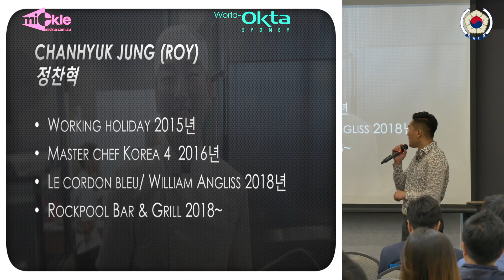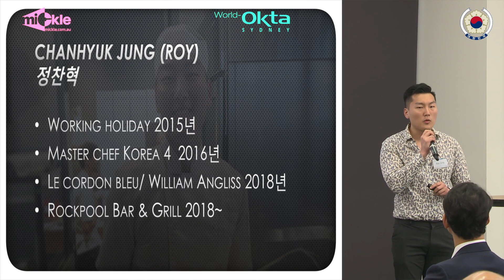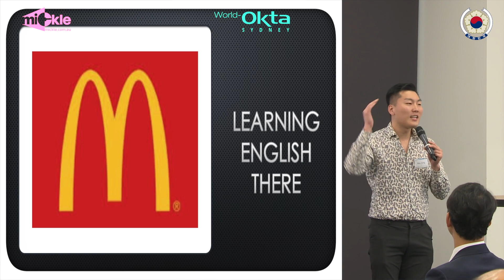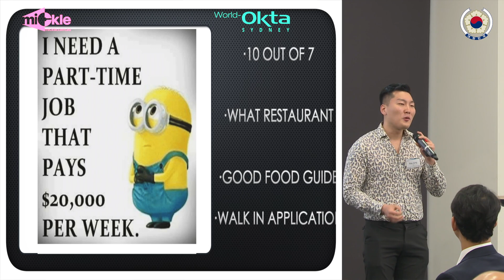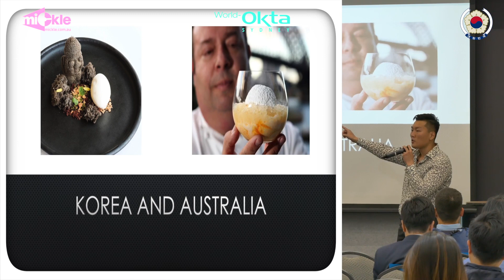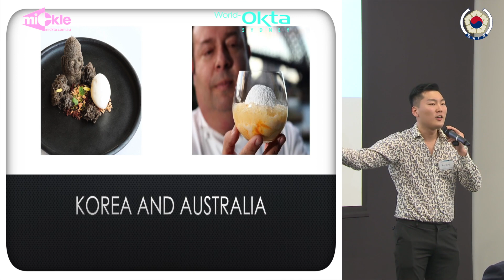호주 일자리 고민 해결 프로젝트_잡 콘서트 (요리사 Roy Jung)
Job Concert
한국에서 태어나고 자라 모국어가 한국어인 재외 동포로 언어 장벽을 극복하고 호주에서 직업을 가진 분야별 서바이벌의 노하우 대 방출..!!

주최 : 시드니총영사관
주관 : 월드옥타 시드니